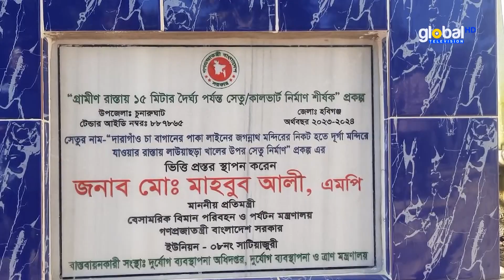সরকার পল্লী অবকাঠামোর নির্মাণের মধ্য দিয়ে ব্যাপক উন্নয়ন করেছে- মো. মাহবুব আলী | Global Television